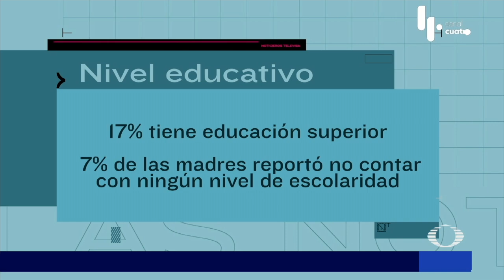Noticias en Puebla hoy 11 de mayo con Mariloli Pellón y Gilberto Brenis | Repetición